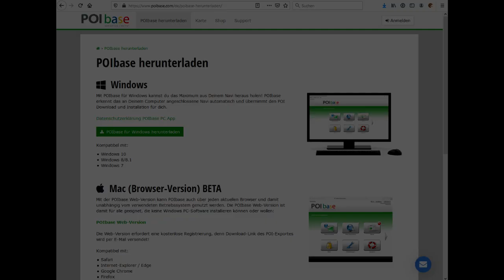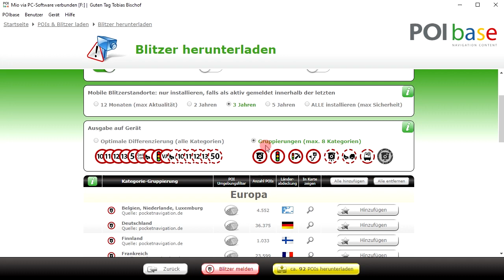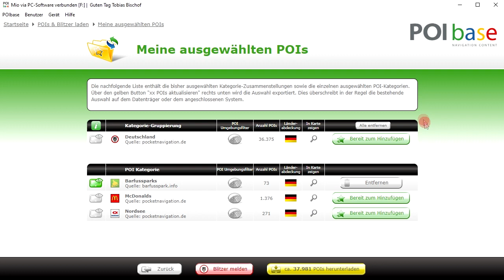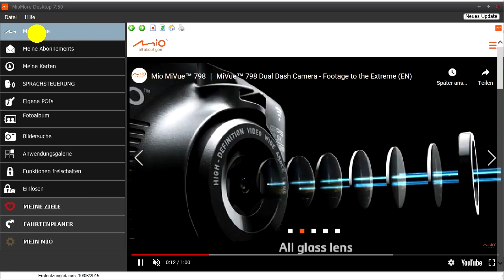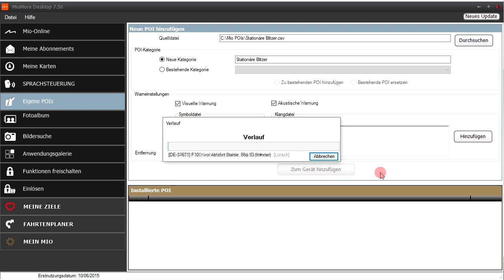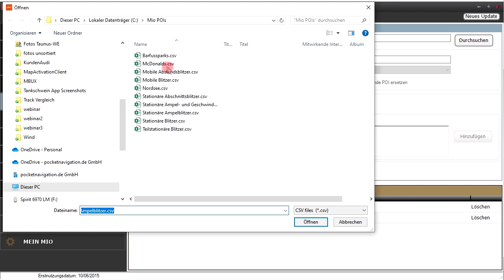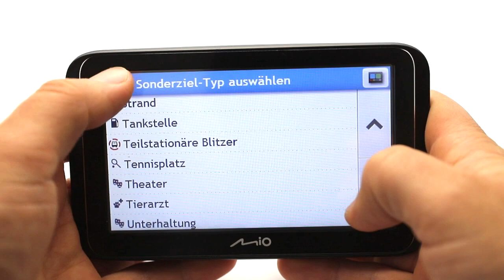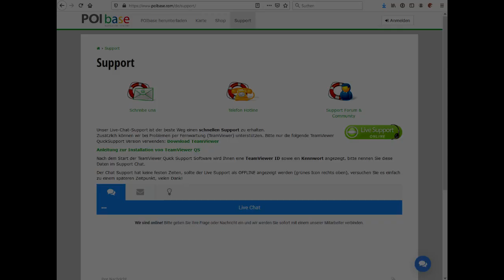POIs und Blitzer für Mio Navigationssysteme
Dieses Video erklärt die Installation von zusätzlichen POIs und Blitzern auf Mio Navigationssystemen unter Verwendung der POIbase Software.

Die Anleitung bezieht sich auf folgende Mio Navis (Stand 07 2020):

Pilot 15 LM
Spirit 5100 / 5400 LM / 5450 LM / 5670 LM / 7100 / 7500 LM / 7550 LM / 7670 (Truck) LM / 7700 LM / 8500 LM / 8670 (Truck) LM
Combo 5107 LM / Combo 5207 LM / Combo 5207 LM Truck
Spirit 4800 / 4900 LM / 4950 LM / 4970 LM / 6800 / 6900 LM / 6950 LM / 6970 (Truck) LM
Moov M413 LM / M 416 LM / M419 LM / M613 LM / M614 LM / M616 LM
Moov M404 / M410 / M610 / M612
Spirit 490 LM / 495 LM / 690 LM / 695 LM / 697 LM / 697 Truck LM
Spirit/Navman 480 / 485 / 680 / 685 / 688 / 689 / 687 (Truck)